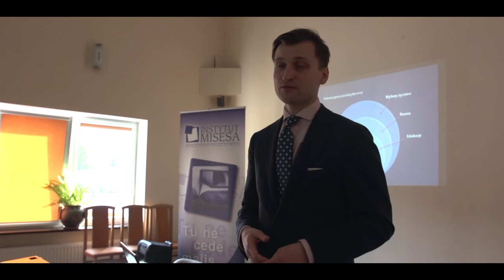Zapisz się na Szkołę Ekonomiczną Instytutu Misesa!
Mini reportaż ze Szkoły Ekonomicznej Instytutu Misesa, która odbyła się w dniach 22-26 marca 2017 r. w Karpaczu.

REKRUTACJA na VIII Szkołę Ekonomiczną Instytutu Misesa oficjalnie rozpoczęta! 👨‍🏫

Wesprzyj działania Instytutu i pomóż nam zorganizować kolejne edycje Szkoły Ekonomicznej
Za nagranie dziękujemy @agentomasz